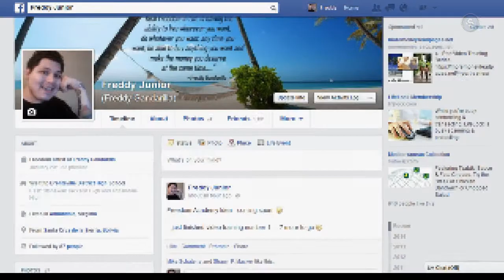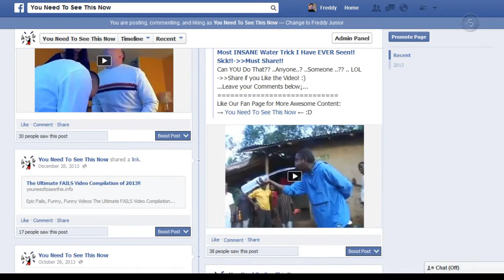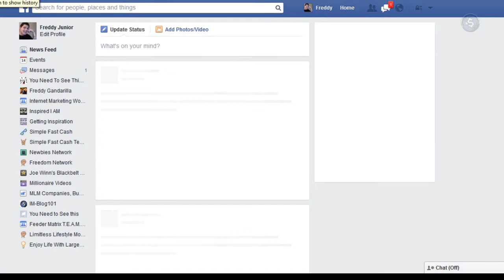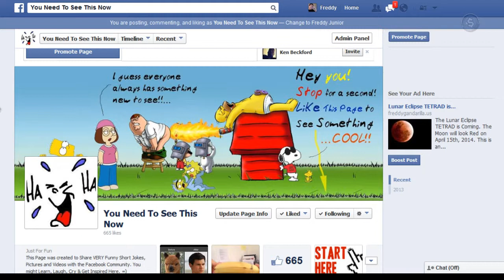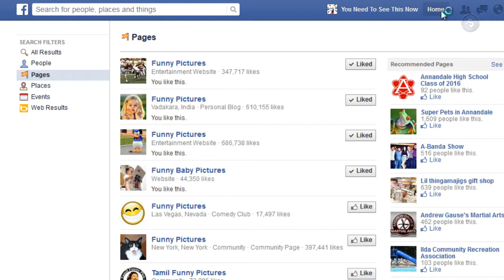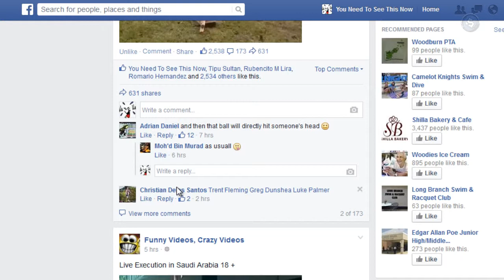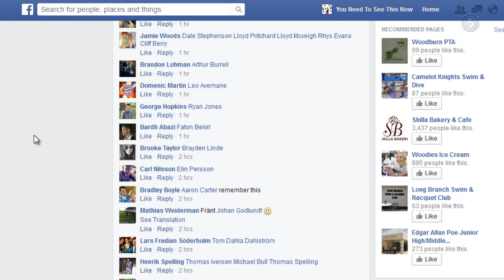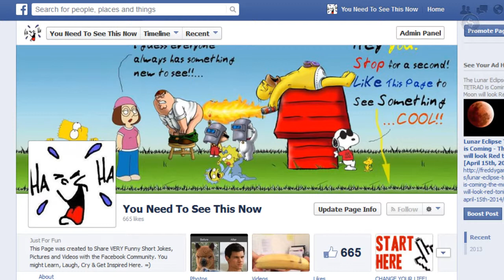Facebook Fan Page Marketing